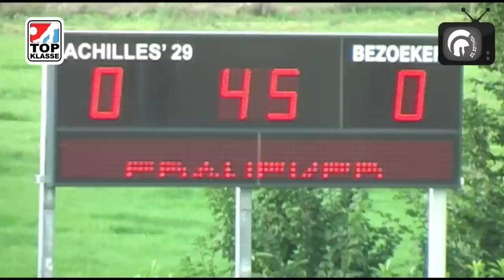Samenvatting Achilles'29 - JVC Cuijck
Dit is een samenvatting van het topklasse duel tussen Achilles'29 - JVC Cuijk. gemaakt door achilles'29tv.